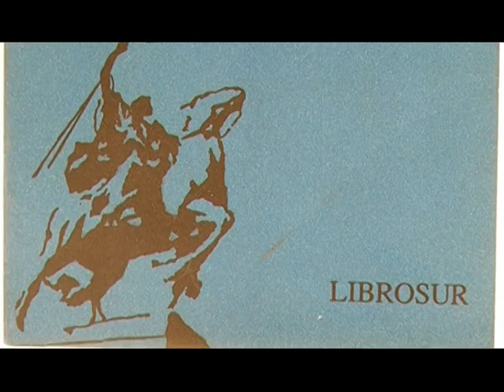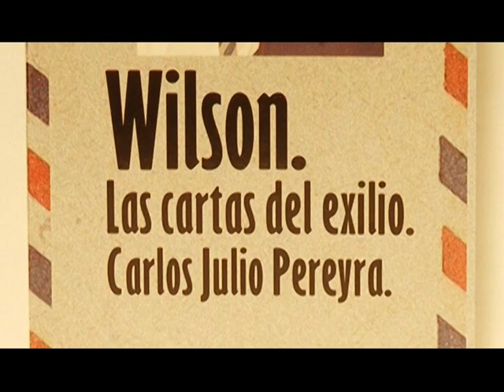Carlos Julio Pereyra entrevistado por Rodriguez Tabeira Parte 3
Documental sobre Carlos Julio Pereyra, ex senador del  Partido Nacional. parte 3